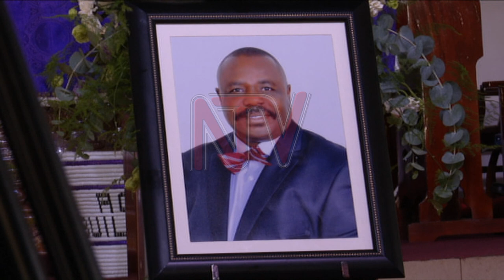Friends, former colleagues gather for memorial prayers for late Jacob Oulanyah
The family, friends and former colleagues of the former speaker of Parliament Jacob Oulanyah gathered at All Saints' Cathedral, in Nakasero Kampala to pray for the deceased legislator. Oulanyah succumbed to cancer in Seattle, Washington in the United States of America exactly a year ago. The main celebrant of the memorial service Bishop Hannington Mutebi told the congregants that Oulanyah was a committed Christian who supported the development of the church. The Chief Justice, Alfonse Owiny-Dollo and the Deputy Speaker of Parliament Thomas Tayebwa were among the congregants.